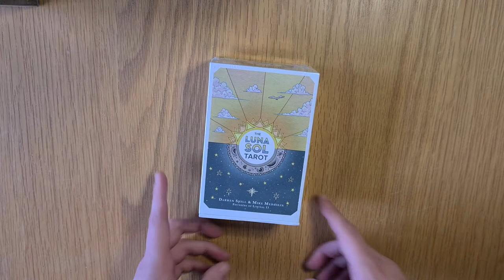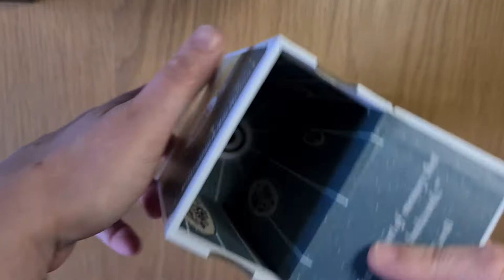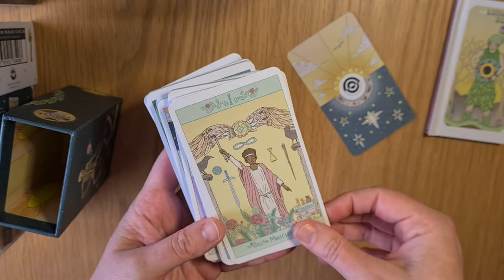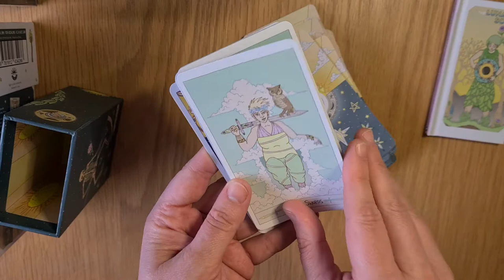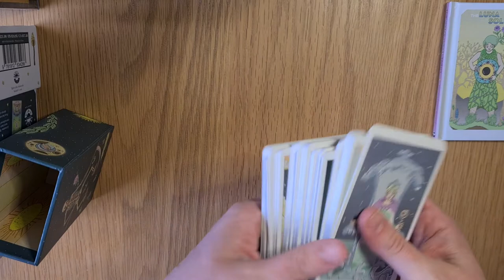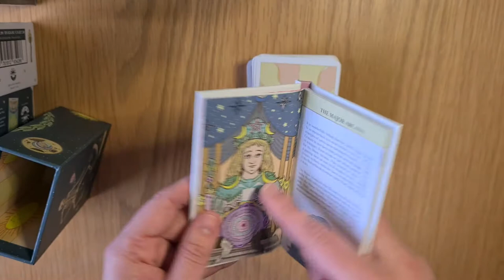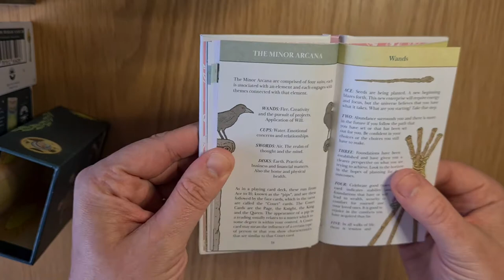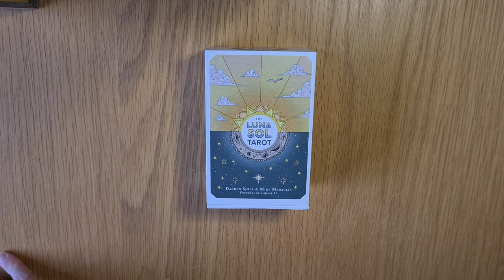Luna Sol Tarot by Darren Shill and Kay Medaglia (Liminal 11) - Deck Exploration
A quick look at the deck, card by card, and accompanying booklet.

You can find out more about, and order a copy of, the deck

I hope this video gives you all you need to see and brings you all you are looking for.

Please share a like if you found it helpful.

Kayleigh
Magpie Moonchild

This reading should never replace your own judgment in any situation ***